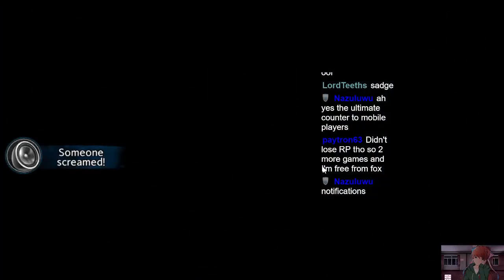Celine's Kelte Acceleration | Immortal Soul: Black Survival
With both reshaping and supply request Celine can actually finish Kelte extremely quickly in comparison to other gun characters!